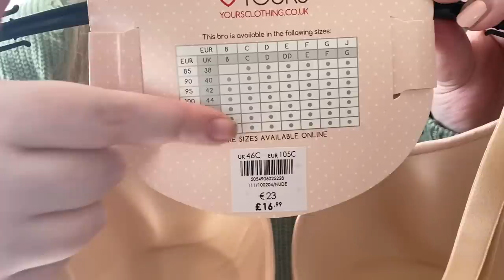NEW IN SPRING/SUMMER YOURS CLOTHING PLUS SIZE TRY ON HAUL | gingham, dresses and more!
Hey guys - really been loving Yours Clothing lately! What's your favourite item in this haul?

FOLLOW ME ON:
Depop: @beccareyn
LiketoKnowit: @beccareyn